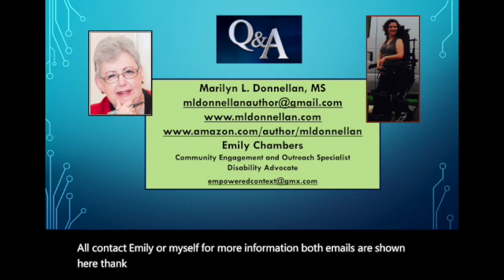Marilyn Donnellan and Aretha Simons (The Virtually Nimble Nonprofit)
Marilyn Donnellan The Nimble Nonprofit
Nonprofit & Grant Writing Conference Oct 24,2020